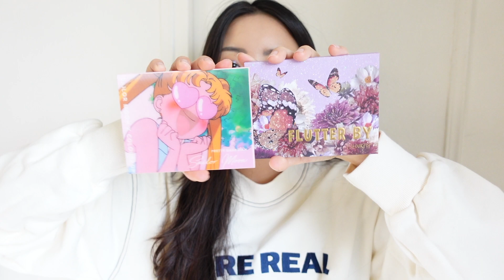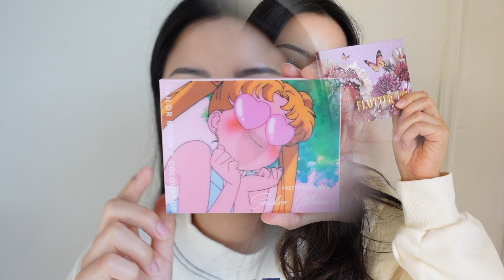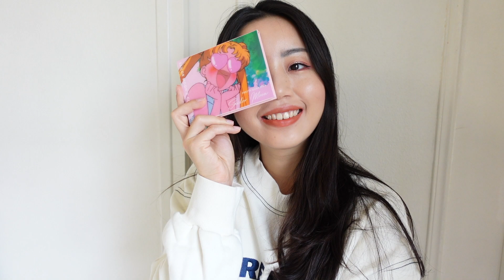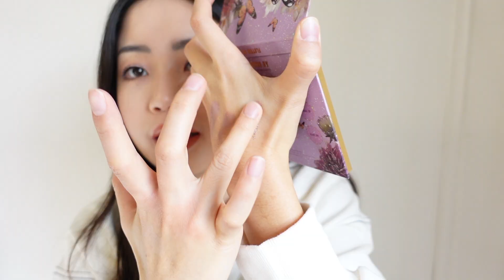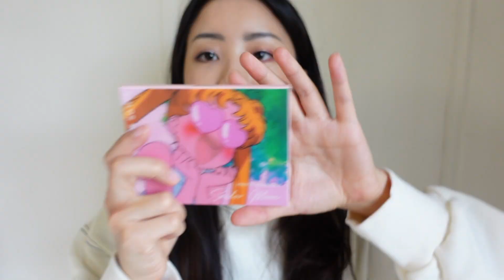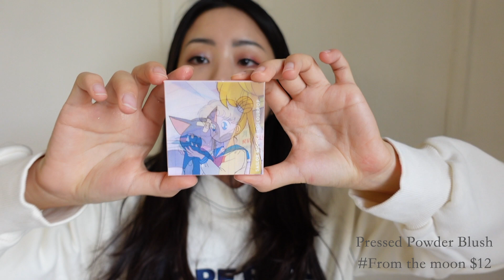超平價保濕粉底液💛Colourpop彩妝開箱+試色！黑五買什麼｜Ailin’s Channel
久違的彩妝開箱來啦！這次趁十月官網打折入了一些彩妝，剛好最近黑五快到了，一定又會有很好的折扣，大家可以趁打折的時候買起來🥰

產品資訊：

現在官網新品有75折！menage a muah這盤新出的眼影盤好美啊😍是今年很流行的顏色

Hyaluronic hydrating foundation LIGHT 55N $16
Flutter By Shadow Palette $18
Pretty Guardian Shadow Palette $18
Pressed Powder Blush From the moon $12
Lux Liquid Lipstick Kit Lofty goals $15 （組合）
Lux Liquid Lip Air kiss $8（單支分開買）
Lux Liquid Lip Puddin' $8（單支分開買）

我的身高體重：162cm/49.7kg
上腰圍/下腰圍：63.5cm/72cm
臀圍：87cm
肩寬：37cm
我的膚質：原本是混合偏油 (粉刺痘痘肌) --- 服用口服Ａ酸六個多月＋現居法國轉為混合偏乾肌
拍攝相機：Sony ZV-1
剪輯軟體：Final cut pro X
影片音樂♫: MIA - Timothy Infinite